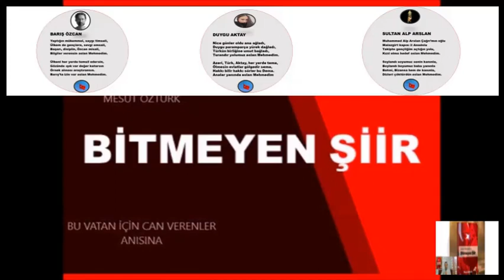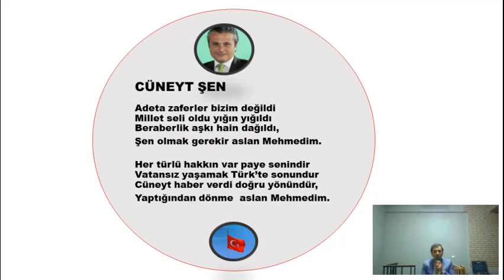Cüneyt Şen, Bitmeyen Şiir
TGRT Haber TV’nin Spor Müdürü ve Program Sunucusu Cüneyt Şen, Yeni Yüzyıl Üniversitesi’nde ders verecek…

Yaklaşık 20 yıldır spor haberciliği alanında birçok görevde bulunan TGRT Haber TV Spor Müdürü ve program sunucusu Cüneyt Şen, bilgi, birikim ve deneyimlerini gençlere aktaracak.

Mesleğe radyo spor haberleri sunuculuğu ile başlayan, radyo ve televizyonlarda canlı yayın maç anlatımından; spor programları sunuculuğuna kadar geçen süre içerisinde spor haberciliğin her noktasında bulunan Cüneyt Şen, son dönemde medyadaki gelişmeleri, yeni yönelimleri ve spor haberciliğindeki başarının sırlarını Yeni Yüzyıl Üniversitesi öğrencileriyle paylaşacak.

Cüneyt Şen, teorik bilgilendirmenin yanı sıra, öğrencilerin bilgi ve birikimlerinin artması yönünde çalışmalarda bulanacak.

Şen, öğrencilere ‘Spor Gazeteciliği Dersi’ni verecek. Bu ders kapsamında televizyon, gazete ve web sitelerinde yayınlanmak üzere spor haber metinlerinin nasıl ve ne şekilde oluşturulduğu, yazım süreçleri, spor spikeri, maç spikeri, canlı yayın muhabirliği, radyo programı yapım ve sunuculuğu, spor yazarlığı, editörlük, sunuculuk konusunda uygulanması gereken yöntemler anlatılacak.

Cüneyt ŞEN kimdir?

30 Kasım 1972’de Balıkesir’in Gönen ilçesinde doğan Cüneyt Şen mesleğe 1992 yılında Radyo Net’de başladı. 1993 yılında TGRT FM’de yapımcı-sunucu olarak radyo kariyerine devam eden Şen, 1995 yılına kadar haber spikerliği, editörlük, program yapımcılığı ve sunuculuğu, spor spikerliği görevlerinde bulundu. Ardından TGRT TV’de Telespor programıyla televizyon kariyerine başlayan Cüneyt Şen ses getiren birçok programa yapımcı ve sunucu olarak imza attı. Ana Haber spor bültenlerinin yanı sıra yüzlerce basketbol ve futbol maçını naklen anlattı. Sinan Şamil Sam’ın raiting rekorları kıran unvan maçının naklen anlatımı ile birlikte Türk Telekom, Fenerbahçe, Galatasaray, Beşiktaş’ın basketbol ve futbol maçlarını da anlatan Cüneyt Şen hazırladığı programlarda kulüp başkanlarından, futbolculara teknik direktörlere kadar bir çok ünlü ismi konuk etti.

Spor servislerinin hazırladığı spor-magazin programlarında da imzası bulunan Şen, bir dönem ekranların en çok izlenen programlarından Telekritik ve Anadolu Magazin programlarını sundu. TGRT Haber TV’nin kurulmasıyla iki kanalda birden editör-sunucu olarak görevini sürdürdü ve 2006 yılında TGRT Haber TV Spor Müdürü oldu. 2008 yılında TGRT Haber TV’den ayrılarak Kanal A Televizyonu’nda yayınlanan Anadolu Keyfi’ni sunan Cüneyt Şen 2010 yılında yeniden TGRT Haber TV’de Spor Müdürü olarak göreve başladı. Halen bu görevi sürdüren Şen, Tele-Stat ve Futbol Gecesi programlarının yapımcılığı ve sunuculuğunu da yürütüyor.

YAYINCILIK KARİYERİ

Şampiyonluk Belgeseli-(Konuk BJK Kulübü Başkanı Süleyman Seba) Radyo Programı-Yapımcı ve Sunucu-TGRT FM 1993

Yurttan Dünyadan Haber Programı- (KKTC Cumhurbaşkanı Rauf Denktaş ve dönemin siyasileri) Radyo Programı - Yapımcı ve Sunucu-TGRT FM 1994

Türkiye Ligi Futbol Maçları canlı anlatımı (Beşiktaş, Fenerbahçe, Galatasaray) TGRT FM 1995

TBF Türkiye Ligi Basketbol Maçları canlı anlatımı (Beşiktaş, Fenerbahçe, Türk Telekom)-TGRT TV-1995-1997 arası

Brezilya’dan Türkiye’ye Futbol - Belgesel (Brezilya ve Türkiye aktüel çekimleri) Sunucu- TGRT TV -1998

Telekritik (Anadolu’da yaşam, unutulan adetler) Belgesel-Sunucu – TGRT TV- 2000

Sinan Şamil Sam Boks Maçı ( Altın Kemer Unvan Maçı) Sunucu- TGRT TV-2001

Beşiktaş Hazırlık Maçları canlı anlatım ve röportajlar (Futbol) Sunucu-Muhabir-TGRT TV-2003

Galatasaray’da Maddi Krize Çözüm Özel Röportaj (Adnan Polat-GS Eski Yöneticisi) Muhabir-TGRT TV 2005

Futbol Gecesi (Spor Programı-Marmara Üniversitesi Öğretim Görevlisi Kemal Belgin ile birlikte) Moderatör -TGRT Haber TV-2007

Anadolu Keyfi (Anadolu’da yaşam, unutulan adetler) Belgesel-Sunucu – Kanal A TV-2009

Spor Servisi Müdürlüğü (Spor programları yapım ve sunum) –TGRT Haber TV-2010

UNIVERSIADE YAZ-KIŞ Oyunları- Akdeniz Oyunları- Şampiyonlar Ligi-UEFA Avrupa Ligi-Dünya ve Avrupa Basketbol Şampiyonaları-Güreş, Boks, Uzakdoğu Sporları, Voleybol ve diğer spor dalları organizasyonları canlı yayın muhabirliği – TGRT Haber TV